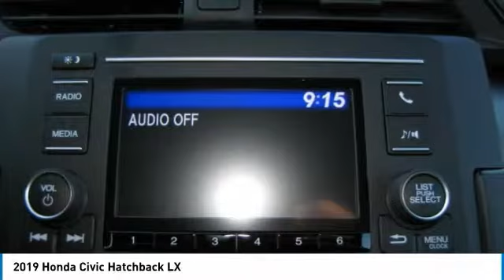2019 Honda Civic Hatchback AH190708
2019 HONDA CIVIC HATCHBACK Old Bridge, NJ
Stock# AH190708

BACK-UP CAMERA, LANE DEPARTURE WARNING, BLUETOOTH, MP3 Player, KEYLESS ENTRY, 40 MPG Highway, TURBOCHARGED, ALLOY WHEELS.